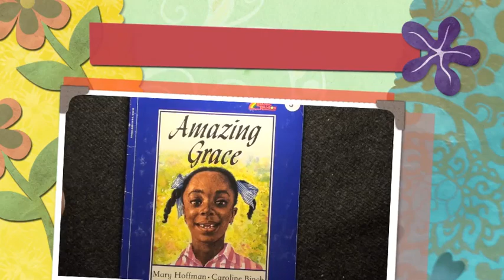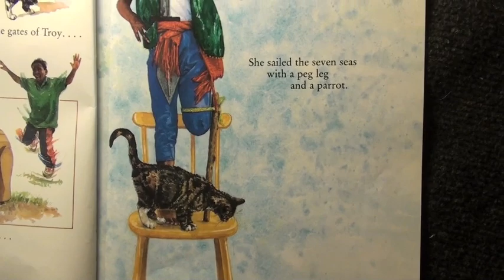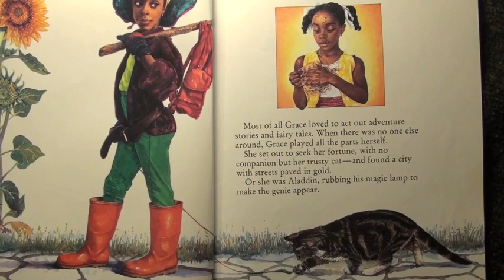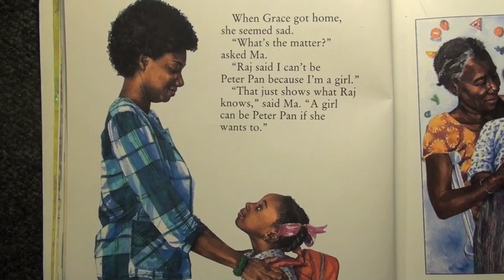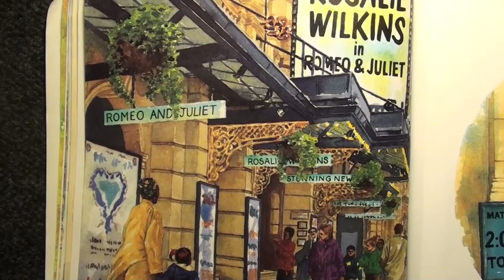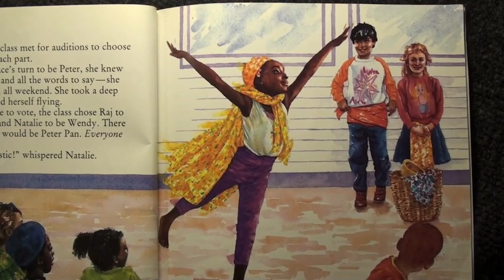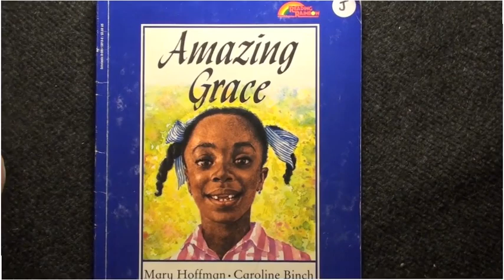Amazing Grace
Grace loves stories, whether they're from books, movies, or the kind her grandmother tells. So when she gets a chance to play a part in Peter Pan, she knows exactly who she wants to be. Remarkable watercolor illustrations by Caroline Binch give full expression to Grace's high-flying imagination and compliment author Mary Hoffman's delightful story.

Grace discovers that she is not limited in what she can do in life.  Readers can make meaningful connections.